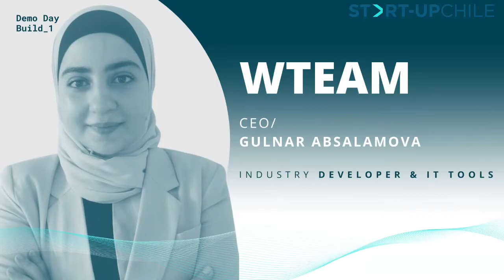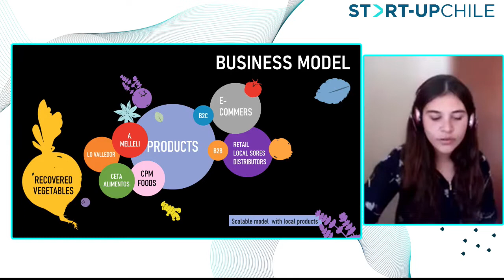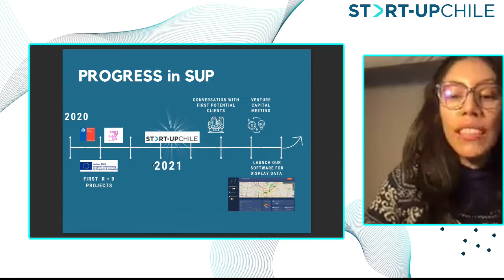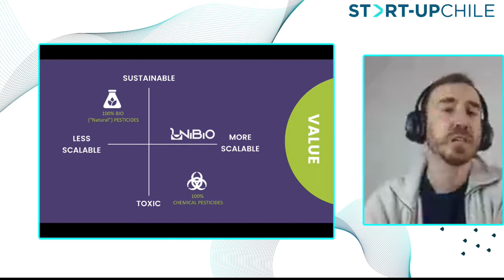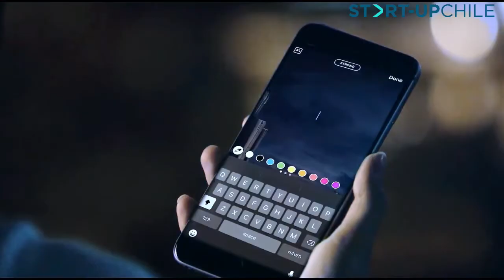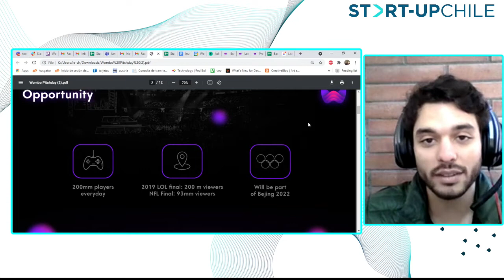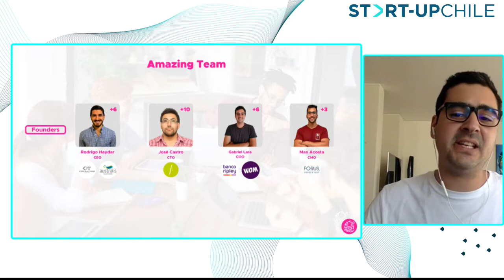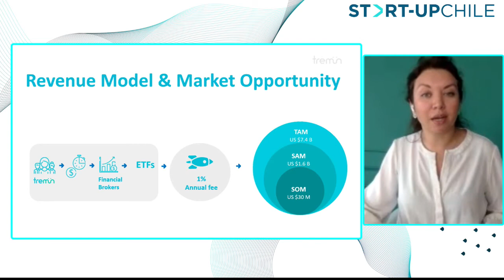DEMO DAY - July 14th 2021 BUILD_1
At Start-Up Chile we have been accelerating technology startups for more than 10 years. During these two days we will be presenting the best startups of the first generation of our pre-acceleration and acceleration programs, Build and Ignite.

Learn more about the entrepreneurs and their businesses that are making impact from Chile to the world in this Demo Day from July 14th 2021.

You'll see pitches from the best startups from this generation of our BUILD program: Toplance, The Imperfect Project, Instacash, AIRFLUX SPA, Luuk, UNIBIO Argentina, QuieroBajarMiPlan.cl, Pruébatelo, Wombo Academy, GoodMeal, WTEAM, DITUCI, and Tremün SpA.

Partners:
Agrosuper Banco Bci Microsoft Amazon Web Services (AWS) Johnson & Johnson Walmart Co-Work LatAm